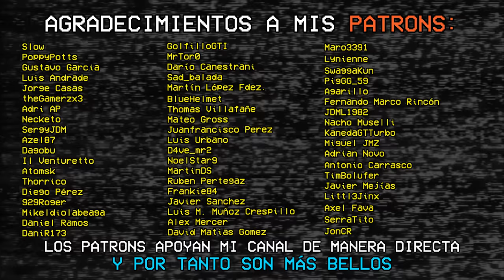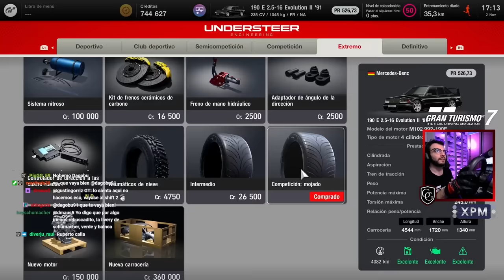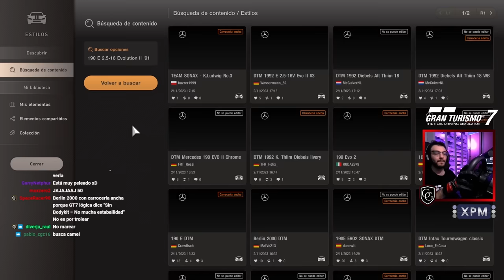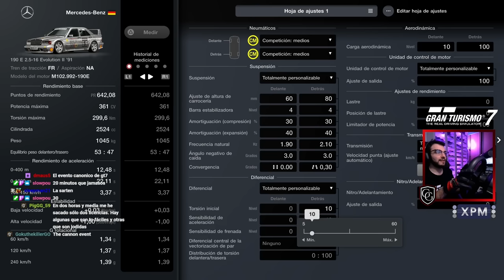Un MERCEDES 190 EVO II DTM GRUPO 4 es EL RETO QUE NECESITAS en GRAN TURISMO 7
"El malo de la peli", de vuelta en Gran Turismo 7. En esta GUÍA DE COMPRA lo probamos de serie, lo tuneamos para Grupo 4 y nos peleamos con él

0:00 Intro
0:49 Test Drive vs GT Sophy (de serie)
4:45 Tuneo para Grupo 4
7:14 Reglaje para Le Mans Touring Car 700 PR
7:48 Carrera con dificultades

MÚSICA DE CRÉDITOS:
Overdrive - Retrology